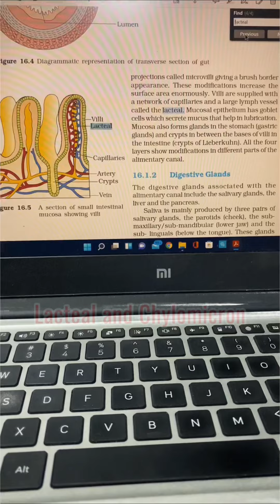Lacteal | Chylomicron | NCERT Extract | 4 | NCERT Enna Solluthu